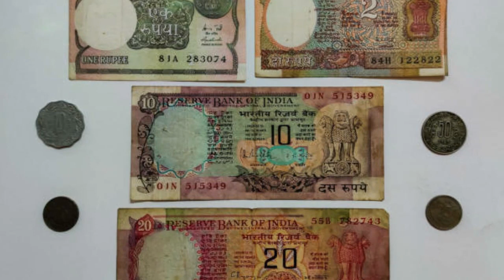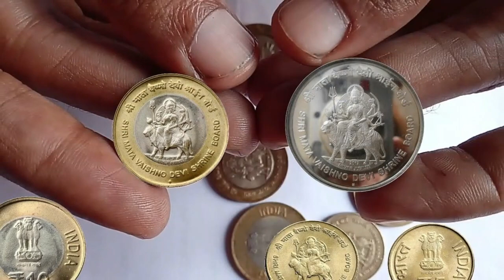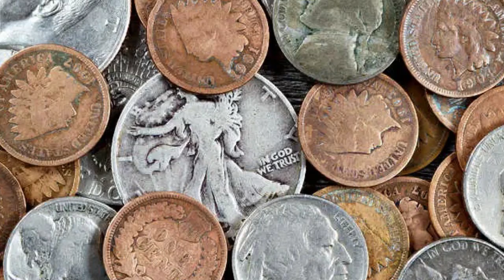మా నాన్న చెప్పిన ఒక్క మాట వినడం వల్ల ఇప్పుడు నాకు 3,00,000/- వచ్చాయి.! మీరు వెంటనే తెచ్చి అమ్మండి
watch;మా నాన్న చెప్పిన ఒక్క మాట వినడం వల్ల ఇప్పుడు నాకు 3,00,000/- వచ్చాయి.! మీరు వెంటనే తెచ్చి అమ్మండి